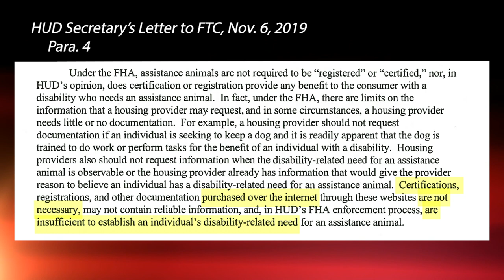Tuesday Tip: Assistance Animal Documentation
Vickie discusses the letter that HUD Secretary Carson sent to the FTC concerning the credibility of Assistance Animal Documentation acquired from online websites.